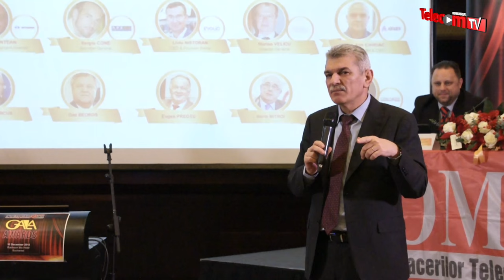Lansarea ICT Alumni la Gala Comunicatii Mobile 2015: Gen. Marcel Opris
GALA TELECOM & INNOVATION 2015 - Revista COMUNICATII Mobile, ed. a XII-a anuala, 10 decembrie 2015, Hotel Radisson Blu, Bucuresti
Gen. Marcel OPRIS Director General STS (Serviciul de Telecomunicatii Speciale)